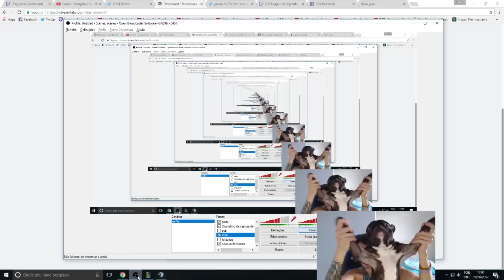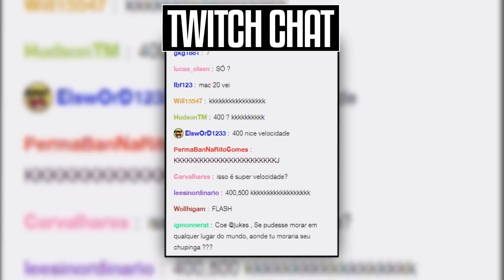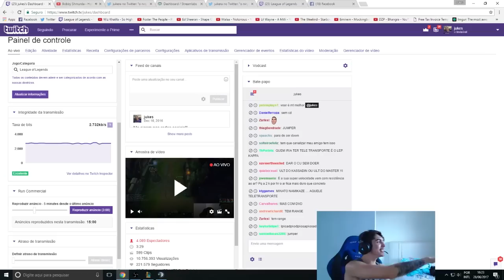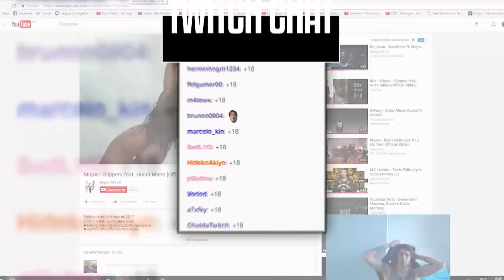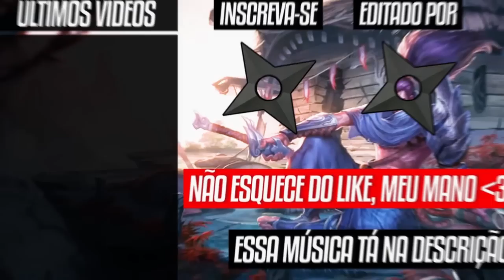O ZED QUE BUGOU A RIOT GAMES!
No vídeo de hoje toda a noção da realidade será perdida.
Um cachorro é jogado com tanta força no chão, que buga a estrutura molecular do próprio cu, abre um portal pro espaço através do mesmo, dá a volta no universo e vê coisas como:
- O ZED DO JUKES BUGANDO O JOGO!
- JUKES E UMA BUNDA NA MESMA CENA!
- UM BIGODE TÃO ESCROTO Q PABLO ESCOBAR TERIA ORGULHO! - MUITO SUCO DE ACEROLA!
E MUITO MAISSS (suco de acerola)

Música do fim: Batman - Jaden Smith